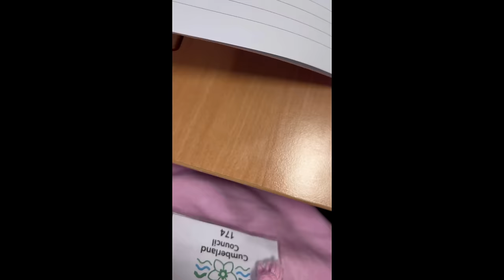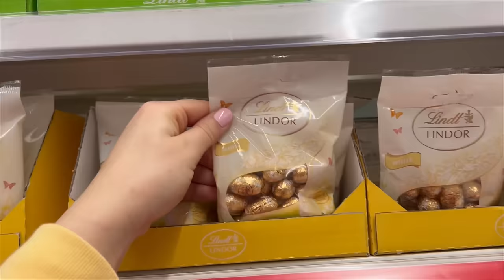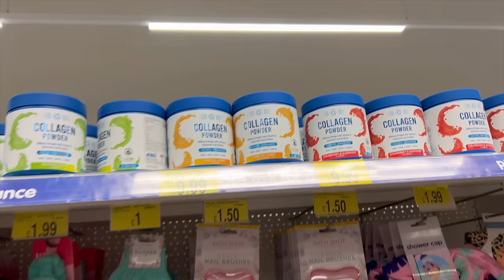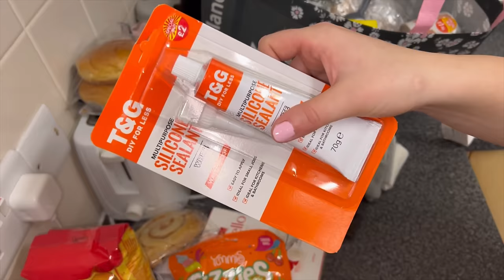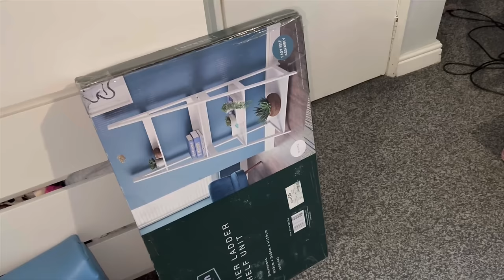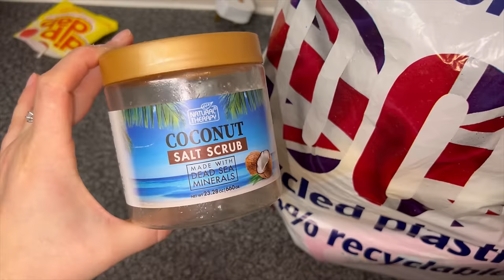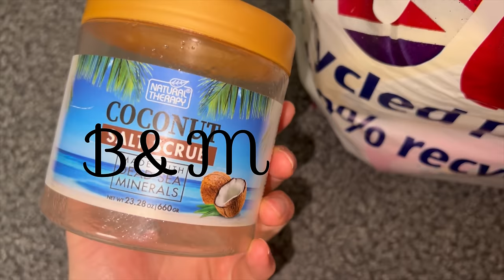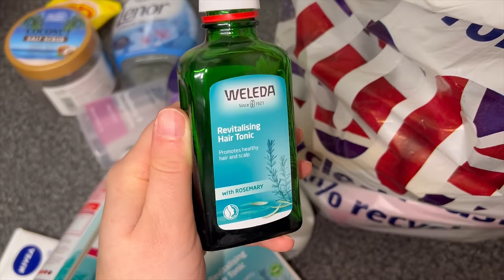Shopping, potroseni proizvodi, nova polica i farbanje u pink 🌸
Pjesma: Summer Martin - Summer Lovers Glazbu pruža Vlog Bez autorskih prava Veza za glazbeni video

Song: Luke Bergs - Paradise Watch: . Luke Bergs - Paradise... Download